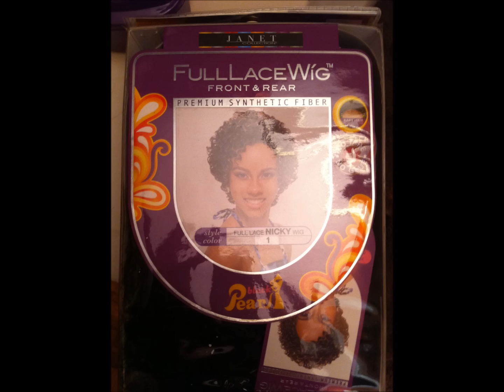JANET COLLECTION"NICKY WIG"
THIS IS A JANET COLLECTION WIG NAME NICKY I HAVE HER IN THE COLOR BLACK FRONT AND REAR LACE SOFT BUT TO ME SHE'S HARD TO STYLE THE CURLS LOOK LIKE THEY ARE STRAW CURLS BUT IM COMING BACK WITH A PART TWO THIS WIG..